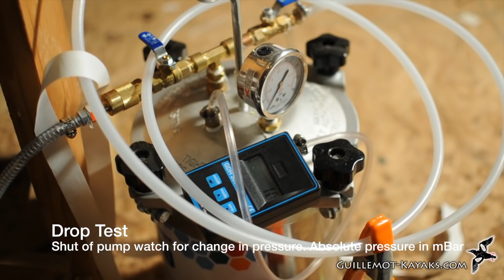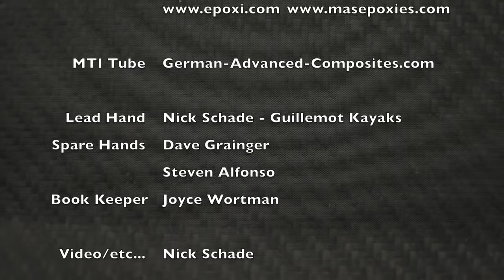Strip Plank Carbon Fiber Infusion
Infusing a strip planked kayak hull. Applying carbon fiber and fiberglass to a strip built using vacuum assisted resin transfer techniques.

For more information about what is going on in this video,